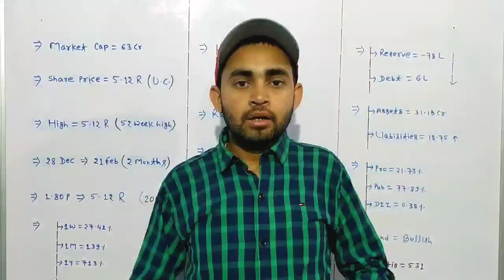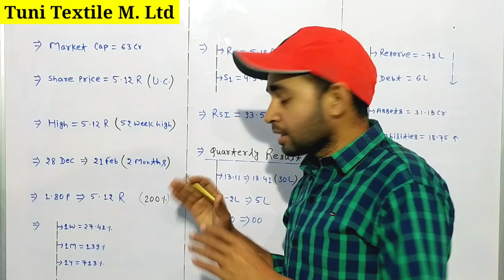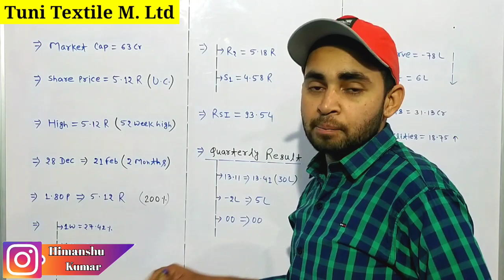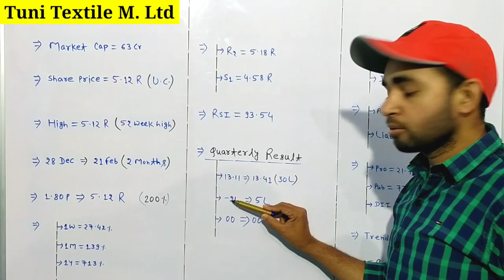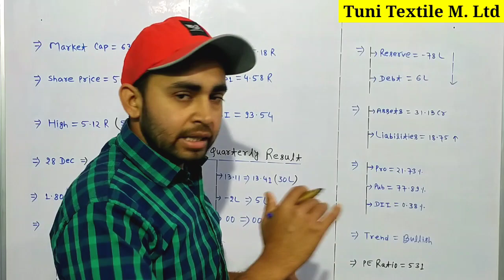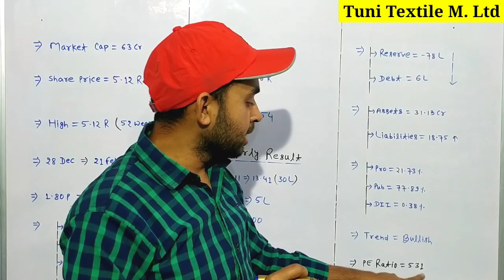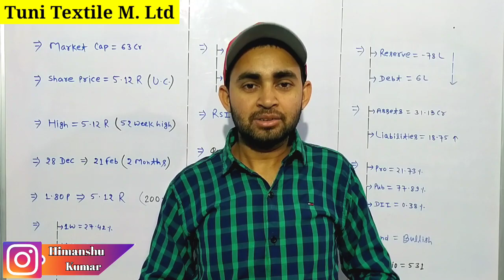Tuni textile latest news | Tuni textile mills ltd share latest news | Future Of India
In this video you will know about Tuni Textile Mills Share latest news and updates .

Hash Tags -

Please Note:-